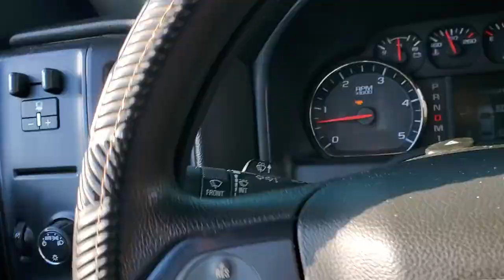More Work, More People, More Success in junkremoval